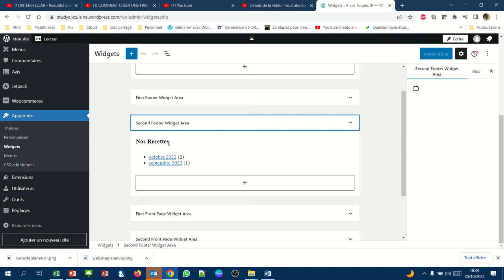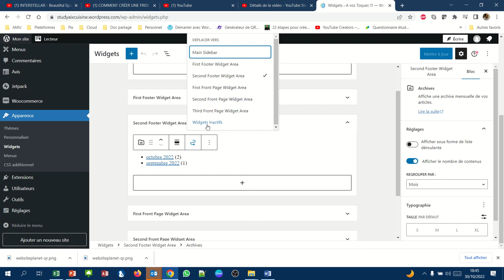CMS WordPress - 046 - Retirer ou désactiver un widget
Comment retirer un widget de votre site ? ou bien seulement le désactiver pour pouvoir le remettre ultérieurement avec ses personnalisations.